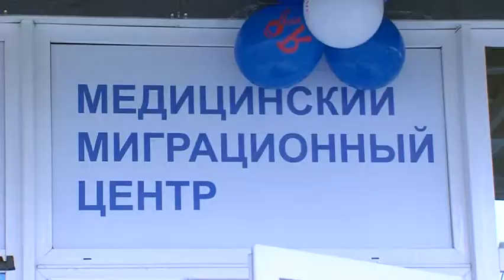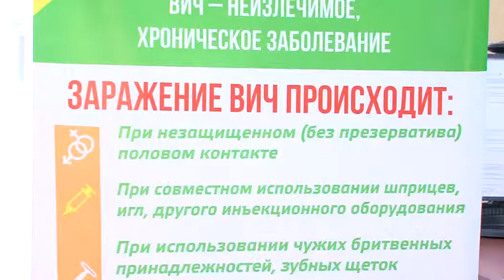Открытие аутрич офиса